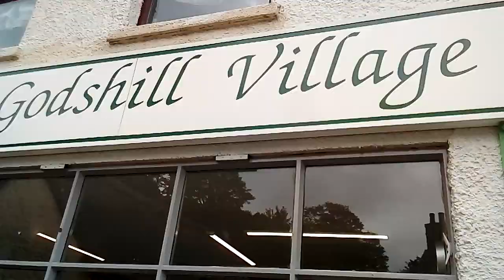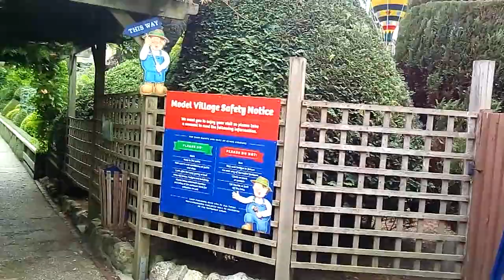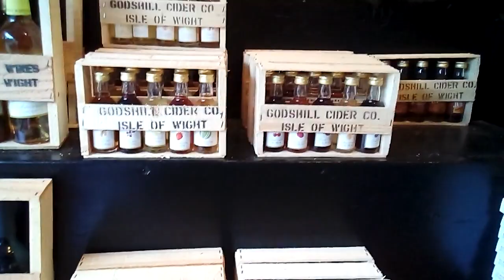325. АНГЛИЯ // ПОТРЯСАЮЩАЯ ПРОГУЛКА! Холм Бога - GodsHill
325. АНГЛИЯ //  ПОТРЯСАЮЩАЯ  ПРОГУЛКА!  Холм Бога - GodsHill
На 14:45 минуте я бросила монетку на счастье. и смотрите, что получилось. )))
Англия //  Холм Бога - GodsHill  красивейшее  место  на  острове.
Сегодня  мы  погуляем  по  великолепной  английской  деревушке  Годсхилл.    Это  излюбленное  место  туристов,  приезжающих  на  остров  Уайт.  Посмотрим  Old smithy  -   старая  кузница  и  бросим  монетку  на  счастье.
Хотелось  показать  вам  много  интересного  здесь,  поэтому   видео  о  Годсхилле   будет  состоять  из  двух  частей.
Ссылка  на  вторую  часть   дана  в  подсказках  к  видео -  а  правом  верхнем  нажмите на "  i  "   и  получите  вторую  часть.